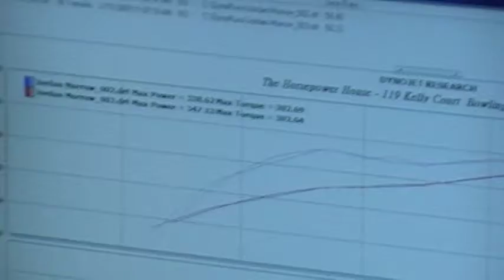98ta's 3rd Dyno Pull On Motor 347 HP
02/15/09  347c.i. th-350 stock 10 bolt rear